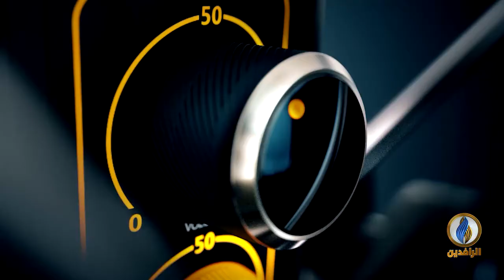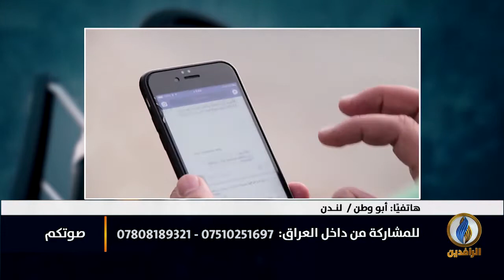صوتكم | الانفلات الأمني سمة حكومات العراق بعد 2003